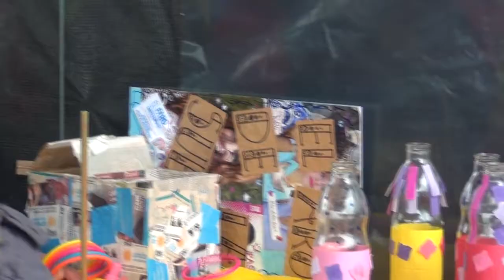FESTEJO DEL DÍA DEL NIÑO EN LA AGRUPACIÓN EL FARO